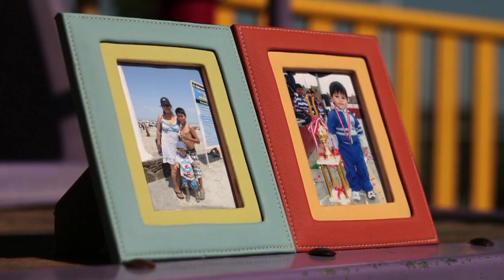Fotos Renato - After Effects